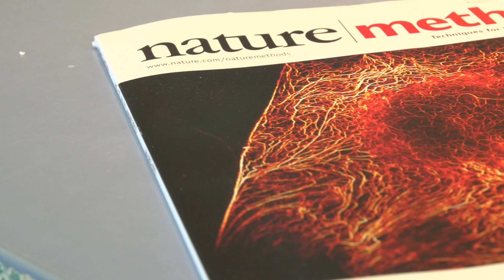Interview mit Prof. Ivan Dikic, Biochemiker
Ubiquitin ist die Substanz, um die sich die Forschung von Prof. Ivan Dikic dreht. Der unter anderem mit dem Leibnizpreis ausgezeichnete Biochemiker ist einer der international führenden Wissenschaftlern auf dem Gebiet der molekularen Onkologie und der zellulären Signalweiterleitung.